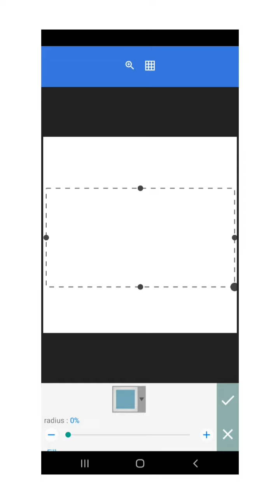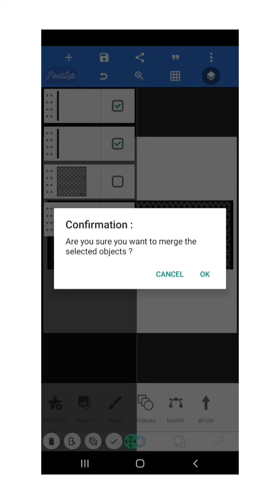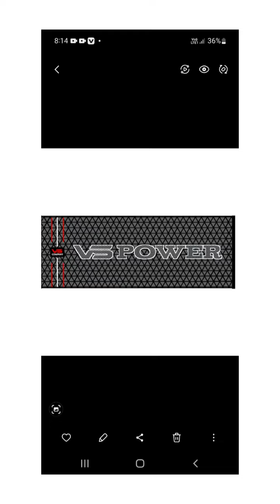3D Dj Setup Editing ( Vs Power Top Editing )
3D Dj Setup Editing ( Vs Power Top Editing )

                   🔹 PASSWORD Free Material
        KEEP WATCHING VIDEO TILL THE END

जयंती-बॅनर, सण-त्यौहार बॅनर, बॅनर-व्हिडिओ, सभी तरह के Banner Editing यहाँ पर सिखाई जाती हैं।